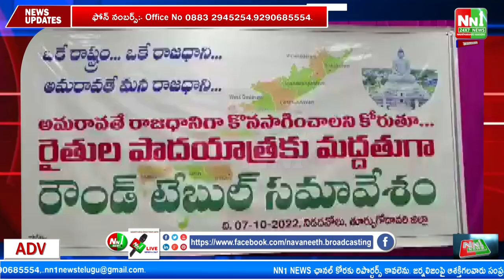నిడదవోలు: అమరావతి రైతుల పాదయాత్రకు మద్దతుగా అఖిలపక్ష సమావేశం.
"nn1news live"
"nn1news luve"
"nn1news"
"nn1news live"

NN1 NEWS#
NN1 News#
nn1news live#
nn1news breaking news today#
nn1news Breaking#
nn1news Youtube on live#
nn1news Sucribe#